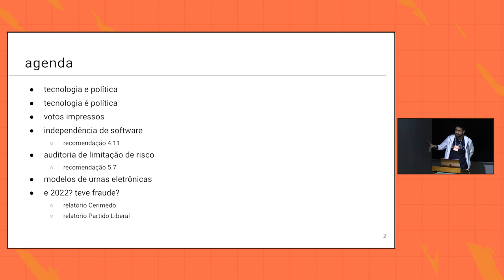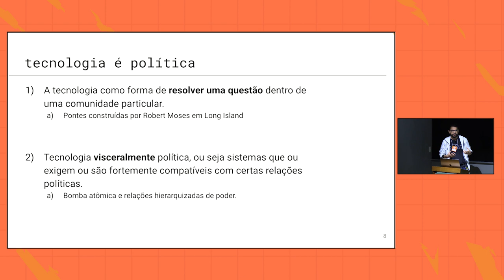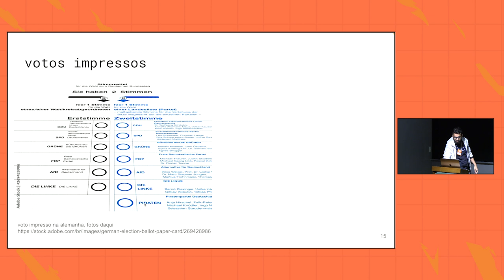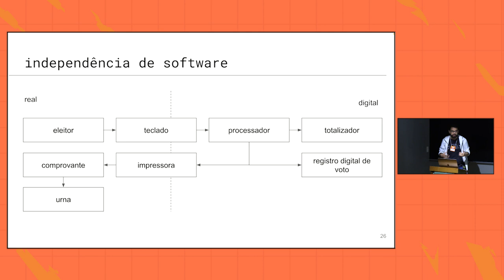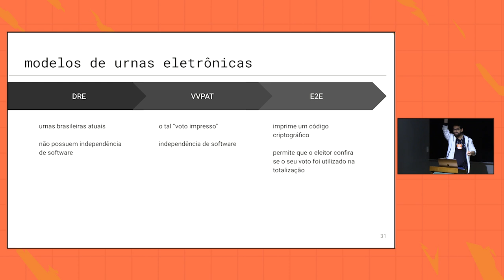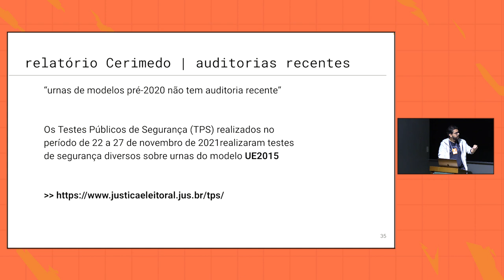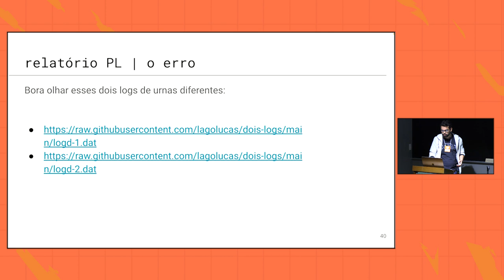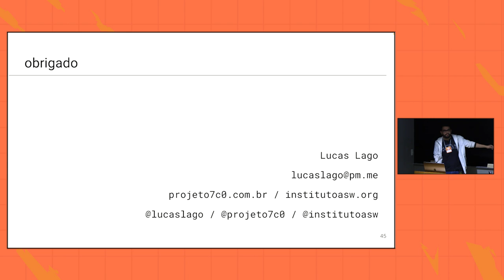Imprimir voto é gambiarra? / Lucas Lago / GambiConf 2023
Vamos fazer um giro sobre o mundo das tecnologias eleitorais, passando por boas ideias, péssimas ideias, criptografia de ponta e péssimas metáforas.

Lucas Lago:

Mestre em Engenharia da Computação, ativista no Instituto Aaron Swartz e co-autor de dois relatórios desmascarando ataques as urnas nas eleições de 2022.

# Evento